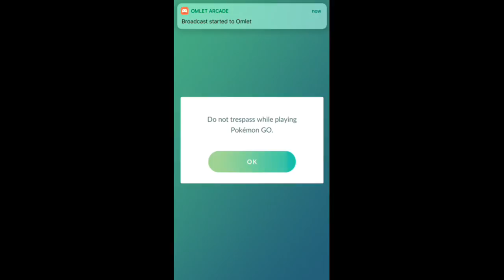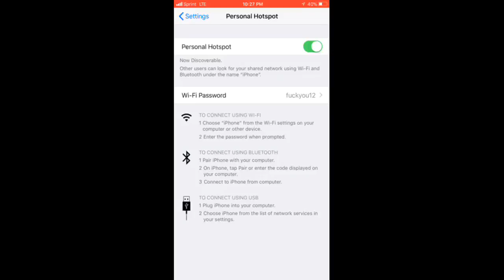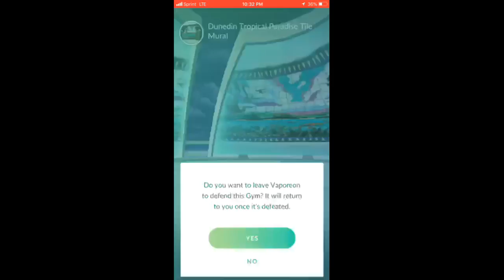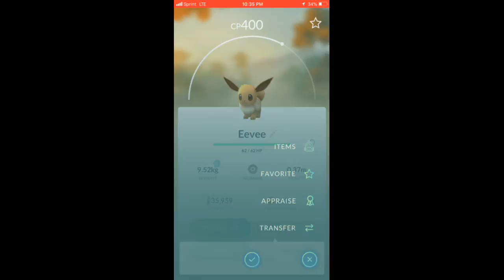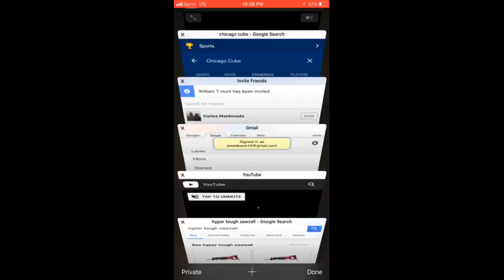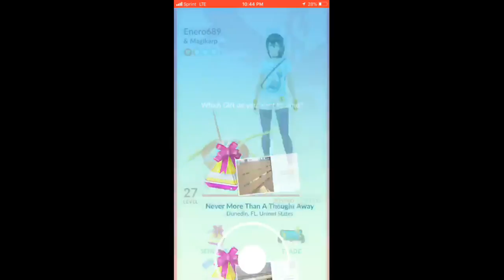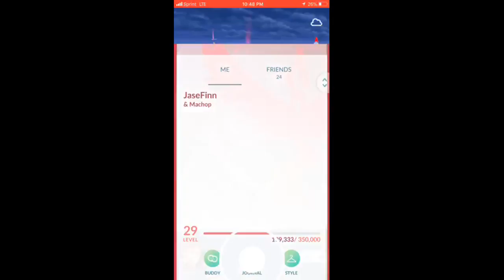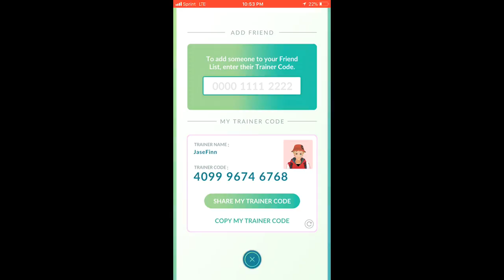Let’s go huntin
Check me it on Twitch @ JaseDeAce and on Facebook @ Jase DeAce Gaming PLEASE PLEASE FOLLOW on our way to 50 follows!